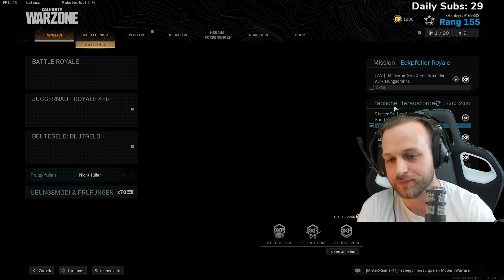ABSOLUTE AX50 SOLO ZERSTÖRUNG 💢💥|WARZONE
▶Support a creator code ''xhankyy''

▶Sonstiges
  ▶Meine Cutter: Oleul und Kollegesteppke
  ▶Thumbnail Designer: Fomilo

▶Setup
Ryzen 9 3900X
MSI X570 Gaming X
32GB DDR4 3600MHz
RTX 2070 Super MSI Gaming Trio
1TB & 128GB NVME M.2 SSDs
3TB HDD
Corsair CPU Wakü
Corsair x465 Case
750 Watt Corsair Netzteil
Sennheiser GSP550
Rode Procaster
Razer Blackwidow
Logitech G Pro Wireless
Samsung 28Zoll Bildschirm
Asus VG278HV 27 Zoll
LogitechHD Pro C920
DynaSun Greenscreen
TecTake Softboxen